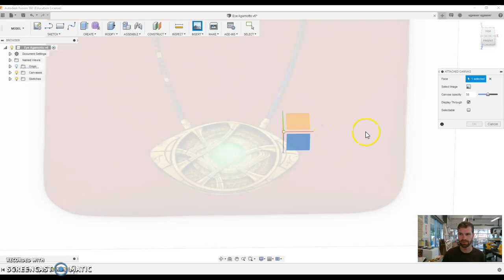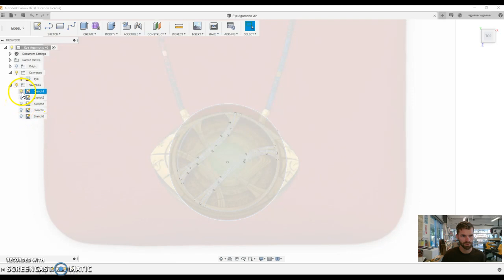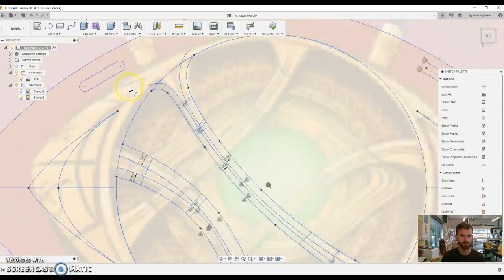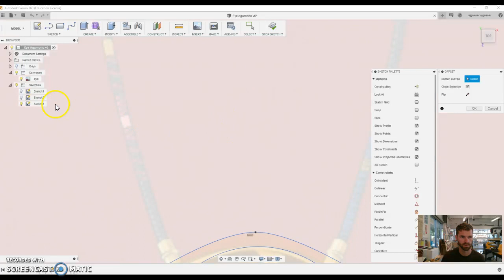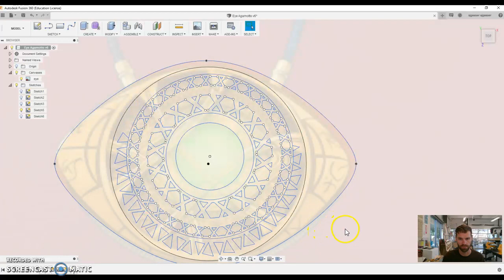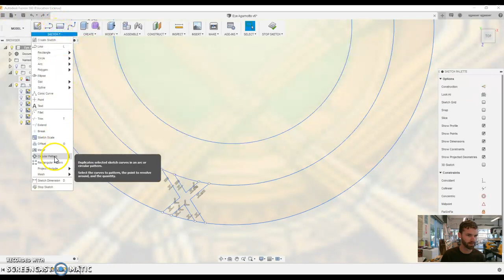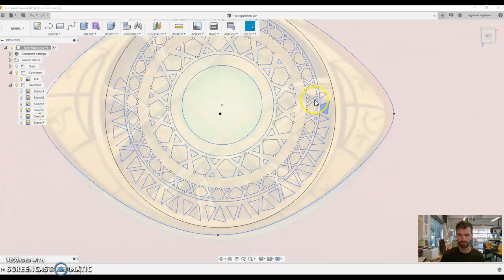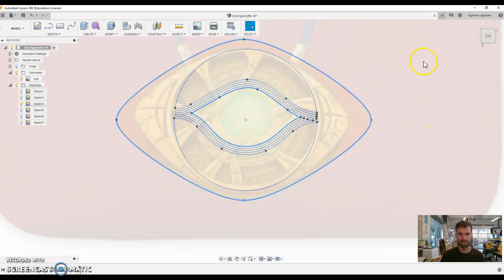Laser cutting the Eye of Agamotto in Fusion 360